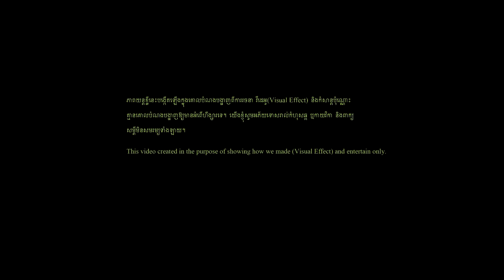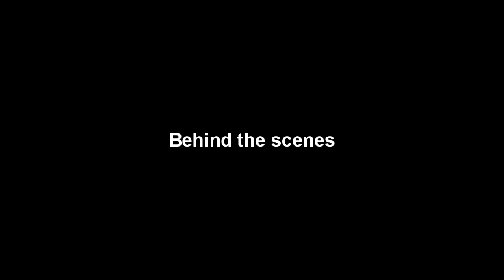រឿងខ្មែរ, Khmer Movie, ចុងក្រោយខ្ញុំស្លាប់ ( I die at the end ) Khmer short film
យើងខ្ញុំមានទទួលកាត់តវីដេអូដូចជា៖
១. វីដេអូអាពាហ៏ពិពាហ៏
២. វីដេអូផ្សព្វផ្សាយផលិតផល និងសំរាប់ចាក់ផ្សាយផ្សេង
ផ្នែករចនាវីដេអូ Design
១. ទទួលកាត់វីដេអូរឿងវែងនិងរឿងខ្លីផ្សេងៗ
៣. វីដេអូដាក់សិល្ប៏ ឬហោះហើរ
៤. បង្កើតចលនាគំនូ3Dសំរាប់ប្រើក្នុងភាពយន្ត
៥. គូរទេសភាពក្នុងកុំព្យូទ័រសំរាប់ប្រើជាBackgroundក្នុងភាពយន្ត
អាស័យដ្ឋាន៖ ភូមិកោះក្របី សង្កាត់ព្រែកថ្មី ខណ្ឌច្បារអំពៅ ក្រុងភ្នំពេញ
We love making movie so we decided to make for post production every week.